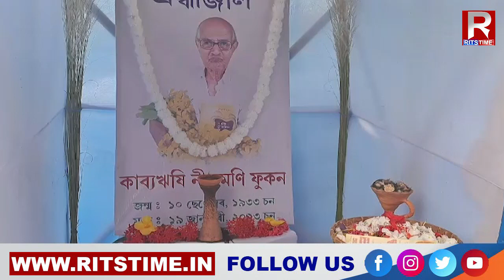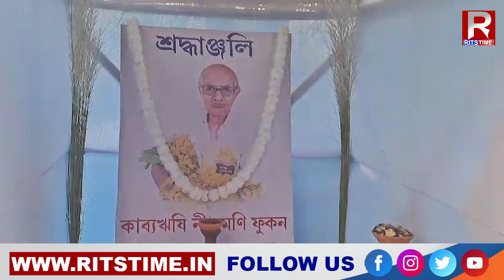কবিৰ অন্তিম ইচ্ছা পূৰণ হ'বঃ হাজাৰ হাজাৰ সোণাৰু গছে ভৰি পৰিব দেৰগাওঁ...